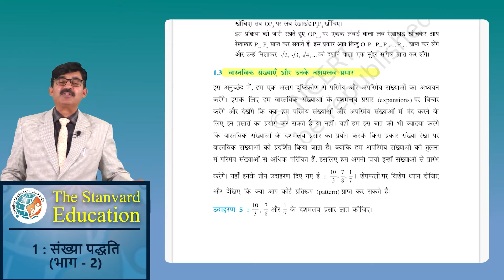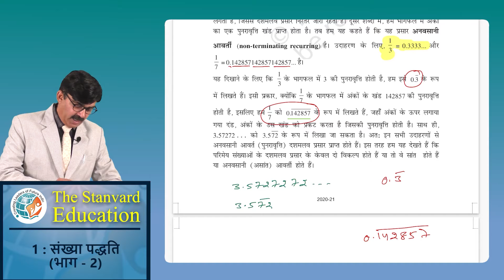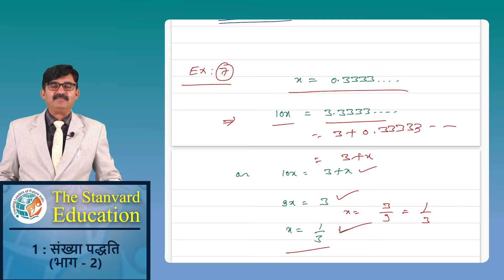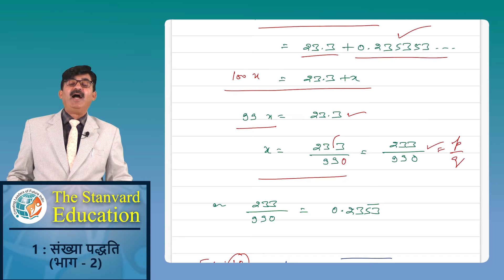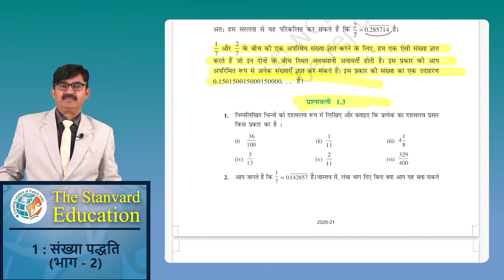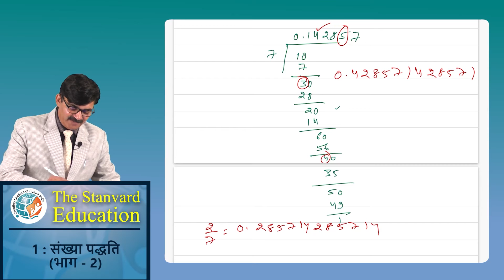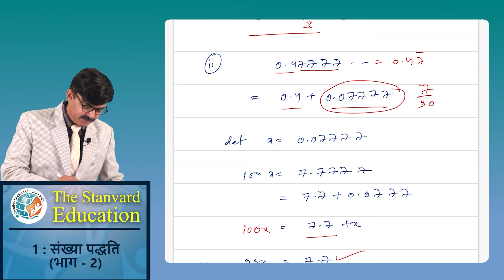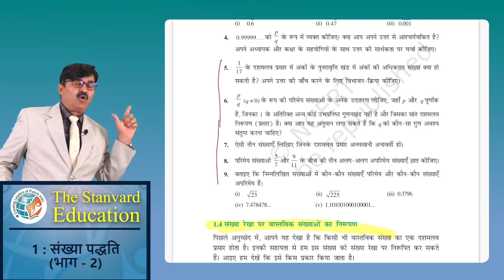NCERT Maths class 9th ch.1, संख्या पद्धति (Part-2) by Er. Satya Prakesh Mundra (B.Tech.,MBA)